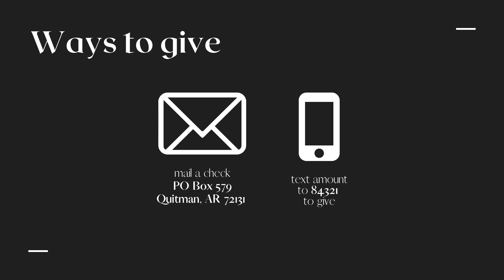Walking With Jesus To The Cross: The Transfiguration | Hope Family Church | Pastor Dylan Cypert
Text any $ amount to 84321 to give today!

Want to gather with us in person? Join us Sundays at 10am!
5745 Heber Springs Rd., Quitman, AR